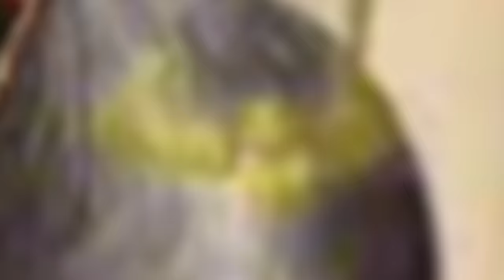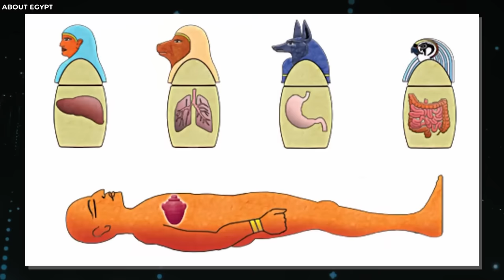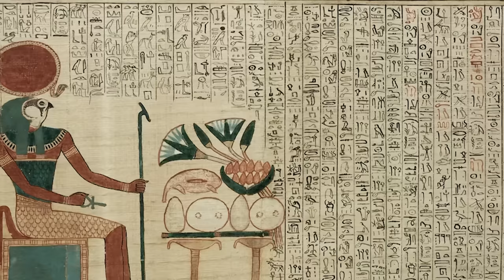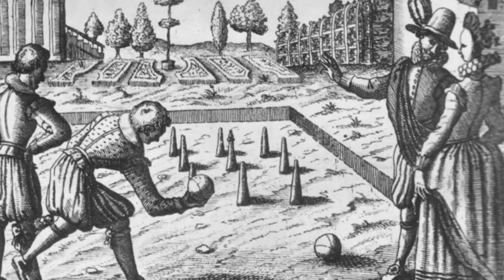50 Facts About Ancient Egypt You Didn't Know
50 Lesser Known Facts About Ancient Egypt You Didn't Know. Humanity has been captivated by the intriguing realm of ancient Egypt for centuries. With a three-millennium history, this civilization has woven an elaborate tapestry of fascinating facts that amaze, inspire, and enlighten. Under the pyramids and beyond the hieroglyphics is a treasure mine of fascinating facts that would raise even Cleopatra's eyebrow. Join us, for the fifty Lesser Known facts about ancient Egypt you didn't know.